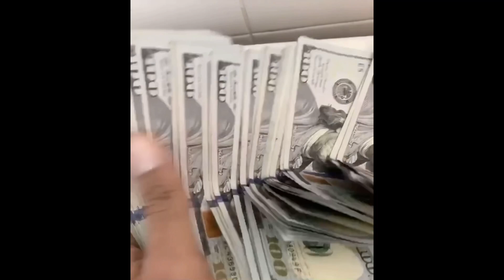Raperos de la pandilla los Trinitarios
This post is for educational and news reporting purposes only.